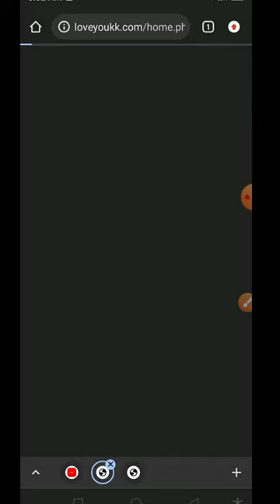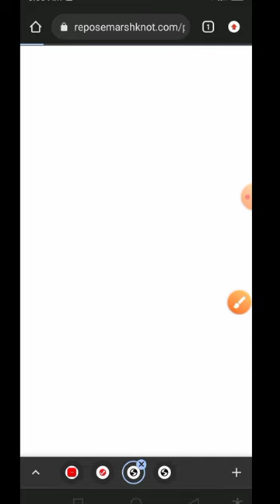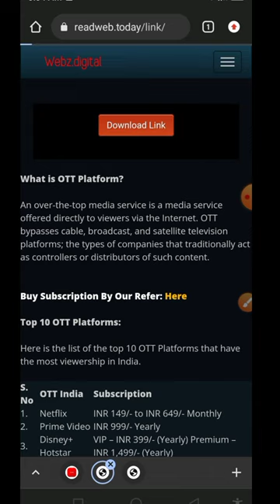Operation Fortune: Ruse de Guerre | English movie | Jason Statham | Aubrey Plaza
Operation Fortune: Ruse de Guerre (2023) |English movie | free English movie | operation fortune